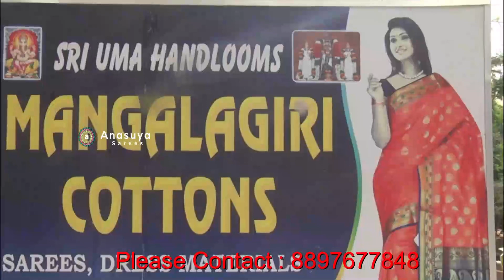చందేరి ఫ్యాన్సీ కాటన్ చీరలు ||Chanderi Fancy Cotton Sarees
Chanderi Fancy Cotton Sarees